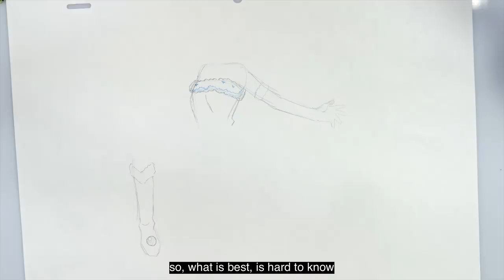Draw a SANTA GIRL!｜Japanese Guest ART BATTLES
Christmas challenge! Can you draw a SANTA GIRL? Christmas is in the air, and yes, we need some festive feeling in Doki Doki Drawing Style! We have decided, instead of drawing the traditional Santa Claus , it's better to have a Manga/Anime version Santa Girl to cheer everyone up! What could be your ideal Santa Girl? What do you want her to bring to you? "Tony" the US comic freak draws a mature cosplay Santa, but somehow it looks. muscular? "N" who as everyone knows is the Anime/Manga dude also draws somewhat of a Anime looking...feeling Santa Girl. And, as for Hinoe, let's see what the real time expert Anime Master has up his sleeve. (Though he admits he is not good at drawing cute girls)
Enjoy the festive feeling, or should we say the "awkward atmosphere "the three men create when drawing this season theme.

Did you learn something new? What else would you like to see explained by Japanese artists? Write a comment :)